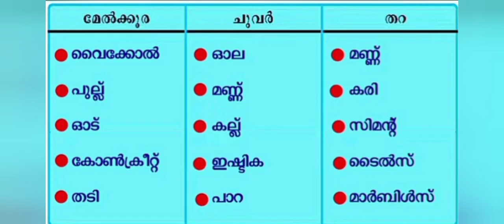STD 2 Malayalam worksheet/sep 6